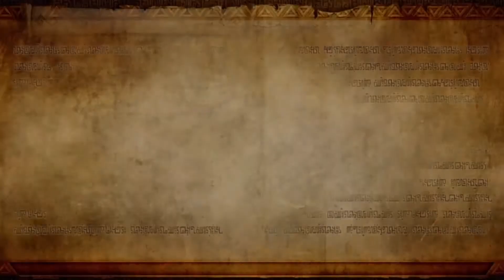Let's Play Hyrule Warriors [German] [Blind] #24 - Zanto und Ghirahim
►Hyrule Warriors
Hack'n & Slash von Nintendo (2014)

►Zanto und Ghirahim
Kommentiertes Gameplay von Avataraangist (2014)